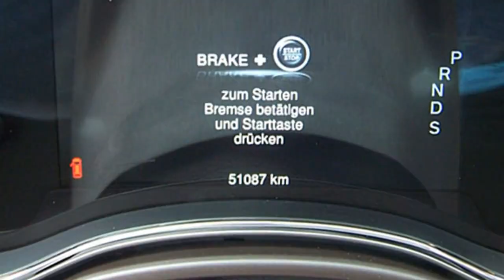Jeep Grand Cherokee Overland FCA Motor Village Berlin jetzt Stell.